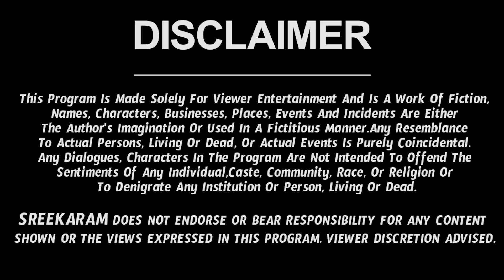Vaara Phalalu Mesha Rashi 2023 | Mesha Rasi Weekly Phalalu Telugu | 08 October - 14 October 2023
Vaara Phalalu Mesha Rashi 2023 | Mesha Rasi Weekly Phalalu Telugu | 08 October - 14 October 2023 | Sreekaram

Watch Mesha Rashi Weekly Horoscope | Mesha Rasi October 2023 Telugu | Mesha Rasi October Month 2023 | October Month Mesha Rasi 2023

Here is Mesha Rashi October 2023 Telugu | October 2023 Mesha Rashi Phalalu